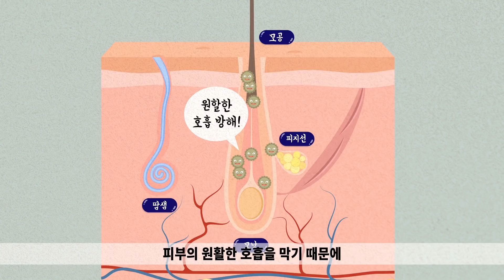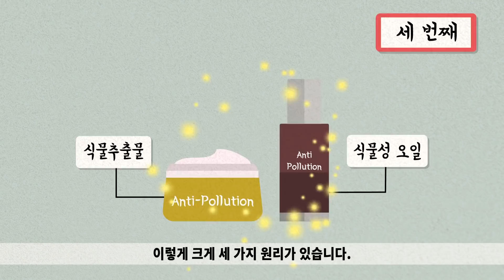[Eng] 화장품으로 미세먼지를 막는다고? 안티폴루션 화장품이 뭘까?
요즘은 계절 상관 없이 미세먼지가 기승을 부린다.
그런데 미세먼지를 차단하는 화장품이 있다는데!?
대체 어떻게 화장품으로 미세먼지를 차단할 수 있을까?
세상의 모든지식과 함께 안티폴루션 화장품에 대해 알아보자.